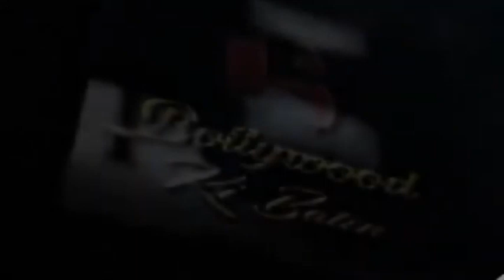TV Actress Kanchi Singh Grand Opening Of Nusara Kitchen And Bar In Juhu, Mumbai